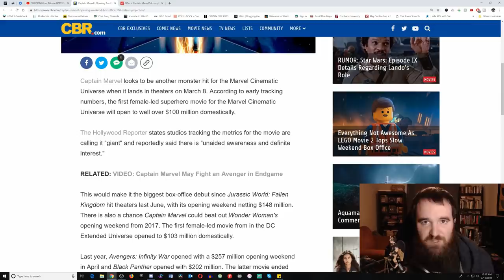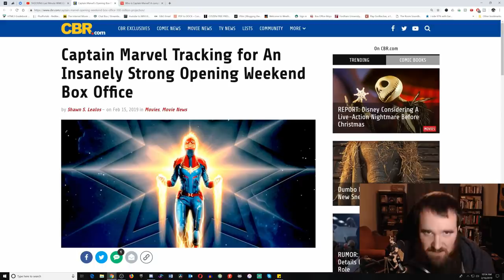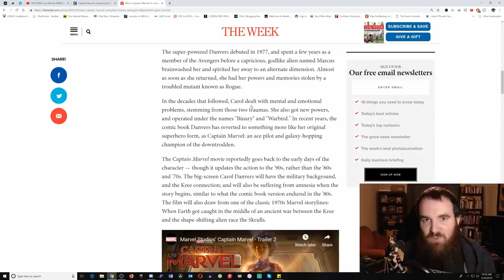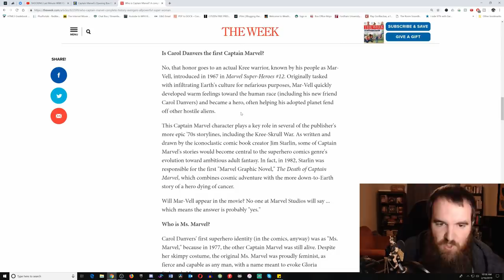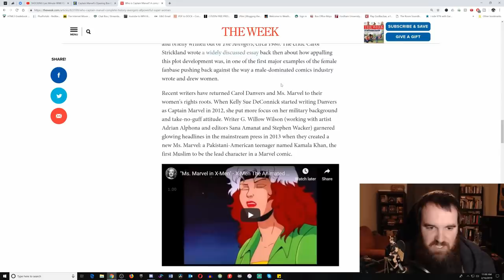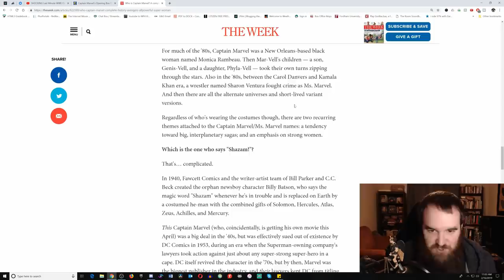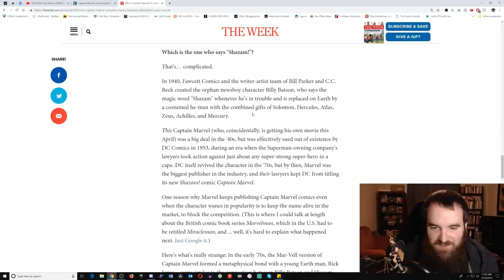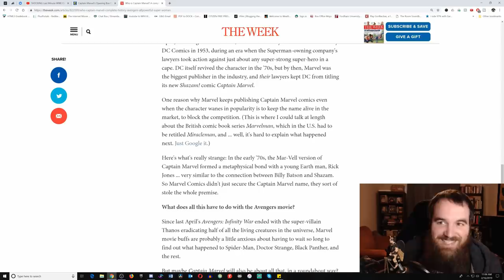The Woke History of Captain Marvel and the Media's Protection